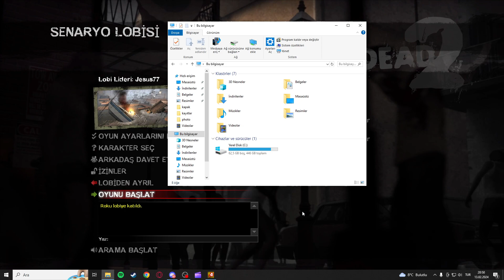Bir kişi ölmek zorunda... Left 4 Dead 2 Bölüm 7